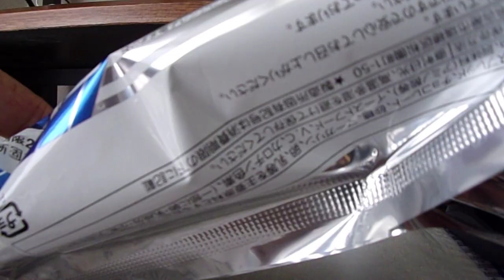フジパン 銀チョコW（ダブル）ミルク風味のクリームをサンドした菓子パンにチョココーティンしました 「菓子パン」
フジパン　銀チョコW（ダブル）ミルク風味のクリームをサンドした
菓子パンにチョココーティンしました　「菓子パン」
1個当たり　379kcal